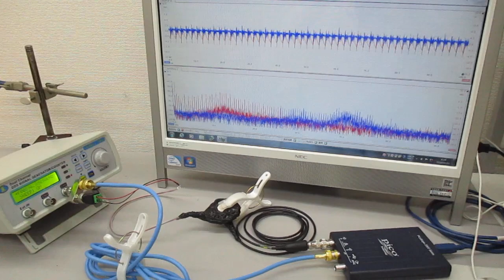超音波発振システム（１ＭＨｚ、２０ＭＨｚ） Ultrasonic-labo